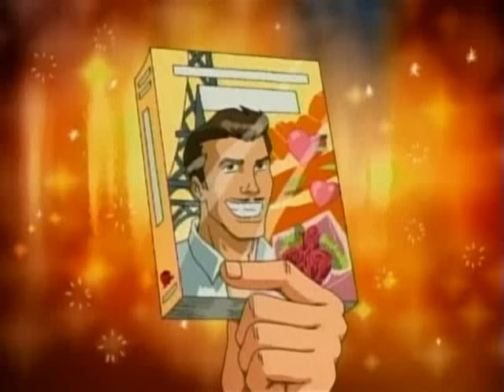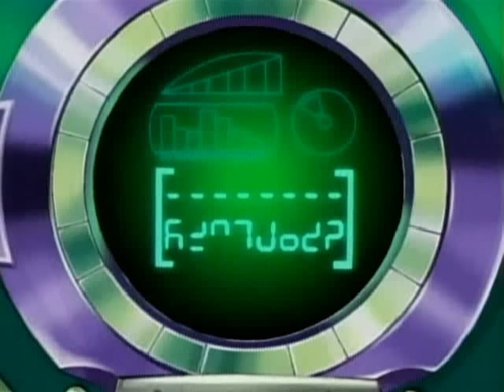Martin Mystery Season 1 Episode 5: Mark of the shapeshifter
Workers on a building project go missing because of a local Native American turning into a werewolf and transporting them to a werewolf dimension.